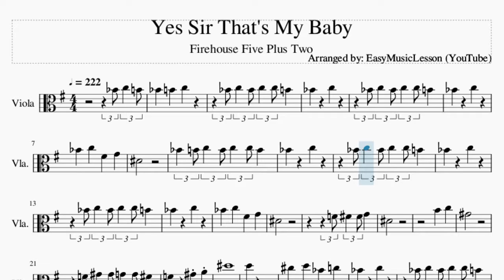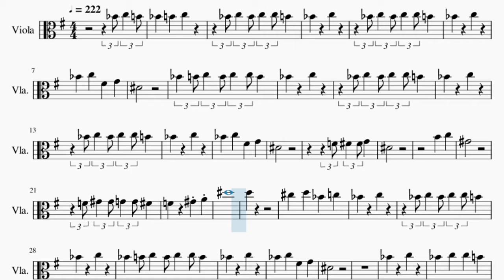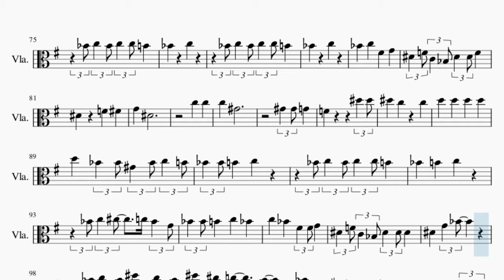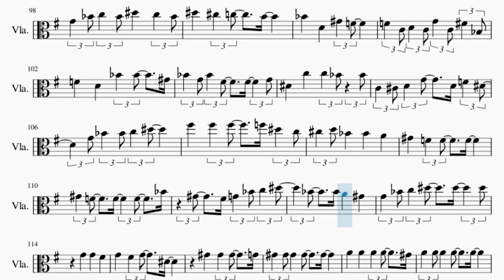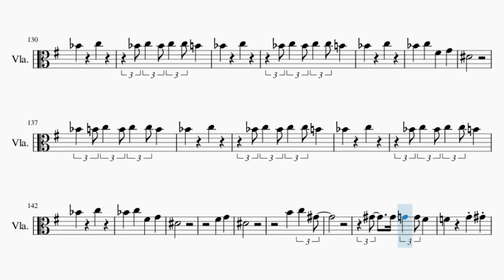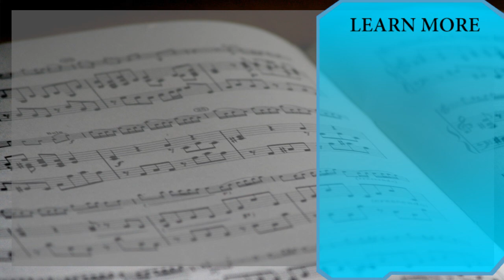Viola Sheet Music: How to play Yes Sir That's My Baby by Firehouse Five Plus Two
Here is a sheet music/tab video on the song Yes Sir That's My Baby by Firehouse Five Plus Two on the viola. A viola sheet music arrangement which is transposed to notes that are easily played by viola, for the song Yes Sir That's My Baby by Firehouse Five Plus Two.

EasyViolaLesson teaches you to play the your favorite instrument, through well-arranged sheet music so that you too can learn how to play Yes Sir That's My Baby by Firehouse Five Plus Two on the viola as fast as you can. A viola sheet music with backing tracks to help your play the song better.

Chords of Viola arrangement:
Eb Maj   Bb Dom 7   Bb Dom 7   Eb Maj   Eb Maj   Bb Dom 7   Bb Dom 7
Eb Maj   Eb Dom 7   Ab Dom 7   F Dom 7   Bb Dom 7   Eb Maj
Bb Dom 7   Bb Dom 7   Eb Maj   Eb Maj   Bb Dom 7   Bb Dom 7
Eb Maj   Eb Maj   Bb Dom 7   Bb Dom 7   Eb Maj   Eb Dom 7   Ab Dom 7
F Dom 7   Bb Dom 7   Eb Maj   Bb Dom 7   Bb Dom 7   Eb Maj
Bb Dom 7   Bb Dom 7   Eb Maj

Melody notes of Viola:
Bb4 C5 B4 Bb4 B4 C5
Bb4 C5 Bb4 C5 C5 B4
Bb4 C5
Bb4 C5
Bb4 C5 Gb4 G4
Eb4
Bb4 B4 C5 B4 C5 C5 B4
Bb4 C5
Bb4 C5
Bb4 C5
Eb4
F4 Gb4 Gb4 G4
Eb4
B4 C5
Ab4
F4 Ab4 Ab4 G4 G4 Gb4
F4 Ab4 A4
Eb5
D5
Db5 D5 Bb4 C5
Bb4 C5
Bb4 C5
Bb4 C5
Eb4
Bb4 C5
Bb4 C5 C5 B4
Bb4 C5
Bb4 C5
Bb4 C5 G4 F4 G4
Eb4
Bb4 C5
Bb4 C5
Bb4 C5
Bb4 C5 G4 F4
G4   Eb4
Gb4 G4 Eb4
B4 C5 Ab4
Ab4 G4
F4   D5
D5 C5   C5
D5   D5
D5   D5
Bb4 C5
Bb4 C5 Bb4
Bb4 C5
Eb4
Bb4 C5 B4
Bb4 B4 C5
Bb4 C5 Bb4 C5
Bb4 B4 C5
Bb4 C5 Bb4 Db5 Db5 C5
Bb4 C5
Bb4 C5 Gb4 G4 Eb4
Eb4
Bb4
Bb4 B4 C5
Bb4 C5
Bb4 C5
Eb4 F4 C4 Bb3 Eb4 Eb4 F4
Eb4 F4 Gb4
G4 Eb4
C5 C5
C5 Ab4
D5 Bb4 Bb4 Ab4 Bb4 C5 B4
Bb4 Bb4 B4 C5
Bb4 B4 C5
Bb4 C5 Db5 C5 Bb4 G4
Bb4 Bb4 B4 C5 Bb4
C5 Bb4 Gb4 Gb4 G4
Eb4 F4 C4 Bb3 Eb4 Eb4 Eb4
Eb4 G4 Bb4
G4 Bb4 C5 Bb4 Eb5 C5 Bb4
Eb5 Db5 C5 B4
Bb4 D4 Ab4 F4
F4 C4 D4 C4 G4 C4 Gb4 Bb3
F4 D4 Bb4 Bb4 Ab4
Bb4 G4 Bb4 Gb4 Gb4 G4
Eb4 C5 C5 Bb4 Bb4
C4 Db4 D4 G4 D4 F4 Eb4
G4 Bb4 Bb4 C5 Eb5
Gb5 Gb5 Gb5 F5 Eb5 C5
Db5 D5 Bb4 Bb4 A4
Ab4 F4 F4 F4
Ab4 F4 F4 F4 Bb4
Ab4 Gb4 G4 Bb4 C5 Eb5
Bb4 Bb4 A4 Ab4
G4 Bb4 C5 Eb5 Eb5 Eb5
G4 G4 Gb4
G4 Gb4 G4 Eb4
Ab4 Ab4 Ab4 G4
Ab4 Ab4 Ab4 Ab4 Ab4
A4 A4 A4 A4 Ab4
A4 A4 A4 A4 A4
Bb4 Bb4 Bb4 Bb4 C5 C5
C5 Bb4 C5 C5 C5
G5 Gb5 G5 Gb5
G5 Gb5 F5 Eb5
D5 Db5 C5 B4
Bb4 A4 Ab4 G4
F4 E4 Eb4 Db4
D4 Db4 C4 Bb3 C4
Eb4 C4 Eb4 C4
D4 Bb4 C5 C5 B4
Bb4 C5
Bb4 C5
Bb4 C5
Eb4
Bb4 C5
Bb4 C5
Bb4 C5
Eb4
Gb4 G4
Eb4
B4 C5 Ab4
Ab4 Ab4 G4 G4 Gb4
F4 G4 Ab4
A4 F4 G4 G4 G4 F4